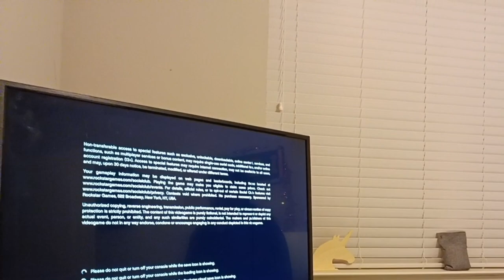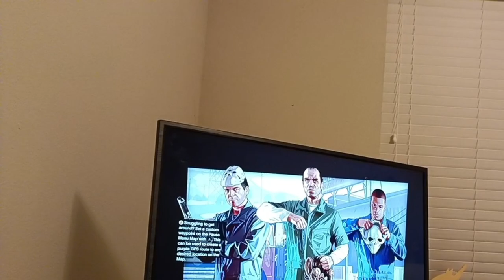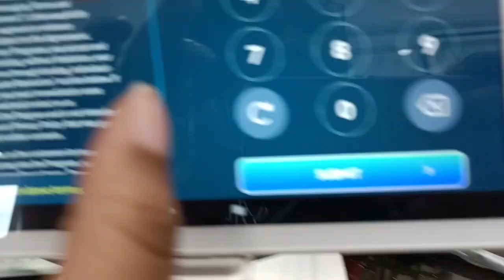VLOG | Life is uncertain Enjoy Every moment of it...†